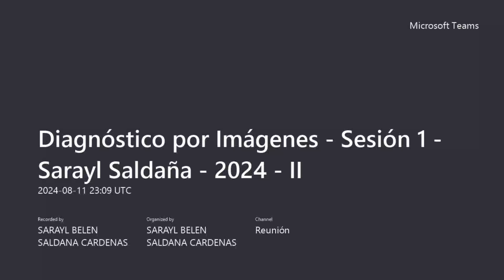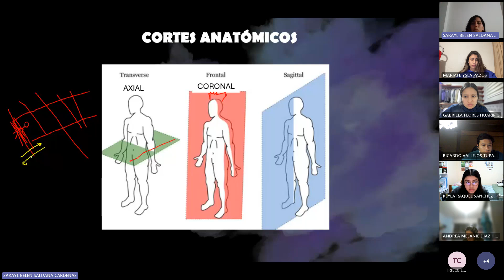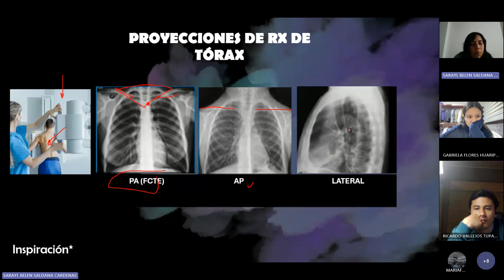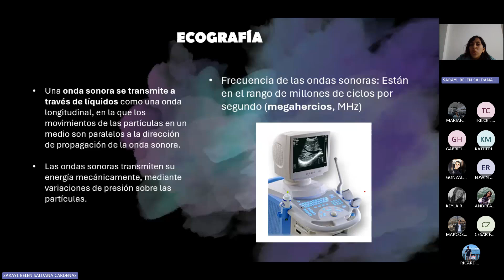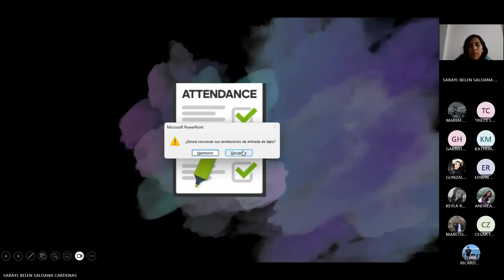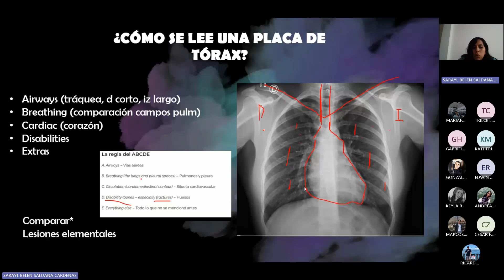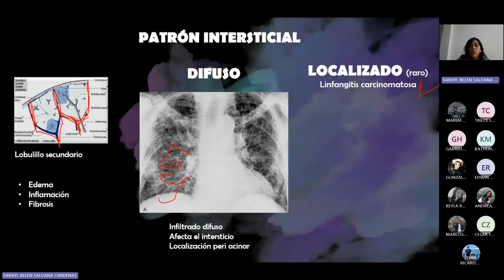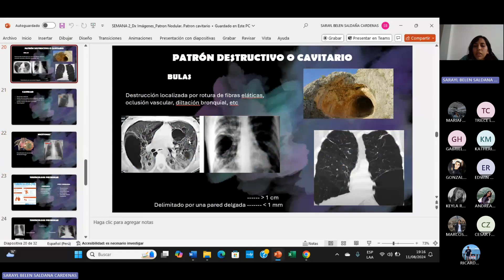Diagnóstico por Imagen – Sesión 01 – Sarayl Saldaña – 2024-II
S1: Generalidades
S2: Patrón alveolar y patrón intersticial